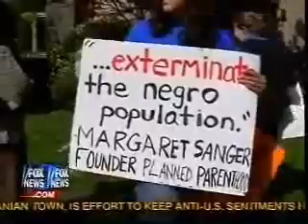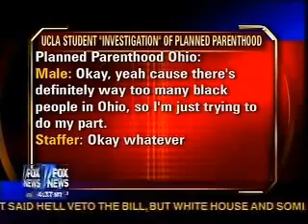Brit Hume: Planned Parenthood's racism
On April 24, 2008, Brit Hume of Fox News covered the controversy about alleged racism by Planned Parenthood.  PP was recently exposed on audiotape as agreeing to accept donations specifically to abort black babies.